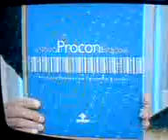ES TV Gazeta , Tirando Duvida sobre o SAC Serviço de Atendimento ao Consumidor